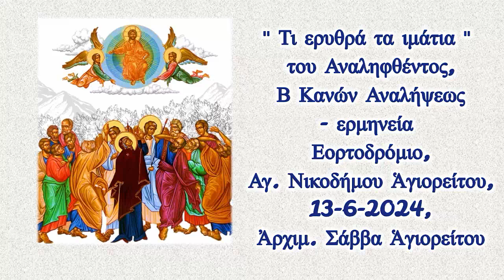"Τί ἐρυθρά τά ἱμάτια'' τοῦ Ἀναληφθέντος, Β Κανών Ἀναλήψεως, 13-6-2024, Ἀρχιμ. Σάββα Ἁγιορείτου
"Τί ἐρυθρά τά ἱμάτια'' τοῦ Ἀναληφθέντος, Β Κανών Ἀναλήψεως- ἑρμηνεία Ἐορτοδρόμιο , Αγ. Νικοδήμου Ἁγιορείτου, 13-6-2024, Ἀρχιμ. Σάββα Ἁγιορείτου
Ἱ.Μ. Ἁγίας Τριάδος Ἐδέσσης, @, @ καί τό νέο ἱστολόγιο @
@avvas (γιά ἐπικοινωνία)